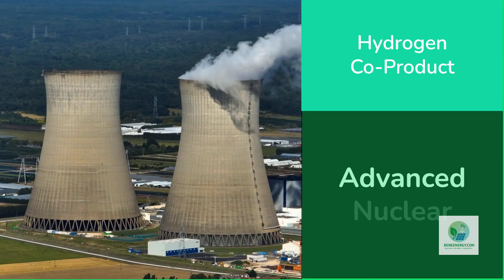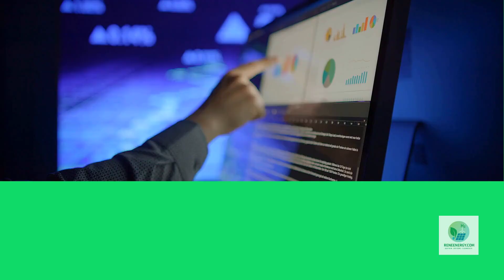This One Technology Could Make All Existing Electrolyzers Obsolete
Electrolyzers have been treated as the backbone of the green hydrogen revolution — but what if the entire industry has been looking in the wrong direction? What if a new class of hydrogen technologies is emerging that could outperform PEM, alkaline, and even advanced gigafactory-built electrolyzers… and potentially make them obsolete?

In this video, we explore the breakthrough hydrogen systems the world isn’t paying attention to: high-temperature solid-oxide electrolysis, thermochemical cycles, industrial heat-driven hydrogen, and hybrid thermal-chemical reactors. These technologies don’t just improve hydrogen efficiency by a few percent — they fundamentally rewrite the physics and economics of hydrogen production.

No precious-metal catalysts. No fragile membranes. No dependence on low-cost electricity. No extreme water purification. Instead, these high-temperature systems turn heat into hydrogen using nuclear, geothermal, concentrated solar, and even industrial waste heat.

If these technologies scale, they could disrupt every electrolyzer business model and shift global hydrogen leadership to the countries with the strongest heat infrastructure. This is the disruption no one saw coming.

🚀 Want to Build Smarter Hydrogen Projects? (Tools + Templates)

Don’t reinvent the wheel. Get the Hydrogen Project Starter Kit, electrolyzer sizing calculators, LCOH models, feasibility templates, and developer frameworks at:

Perfect for hydrogen developers, EPC teams, consultants, investors, analysts, and industrial decarbonization planners.

🌐 More Energy Insights, Research & Strategy

New videos weekly on hydrogen disruption, energy innovation, technology strategy, and the next wave of global energy transformation.